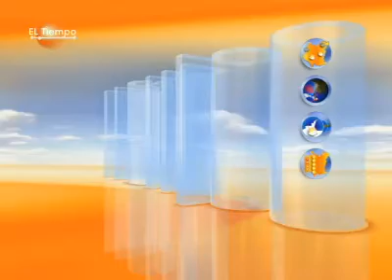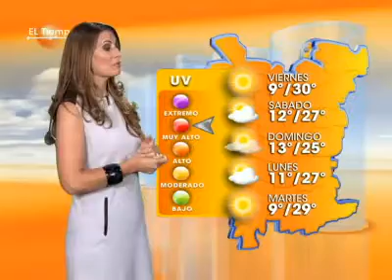Entérate cómo estará el tiempo este viernes con Carolina Infante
con Carolina Infante